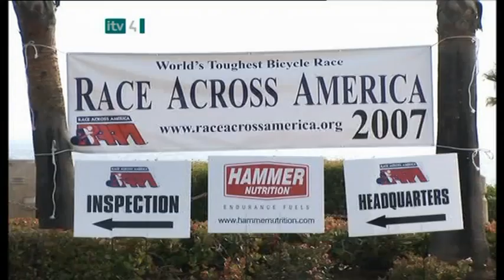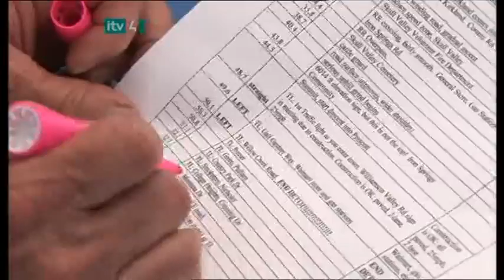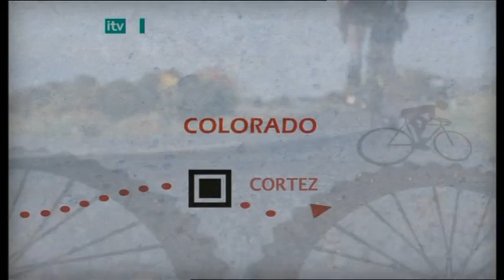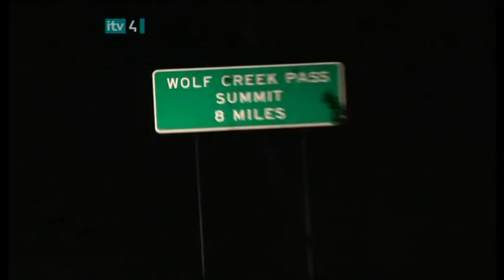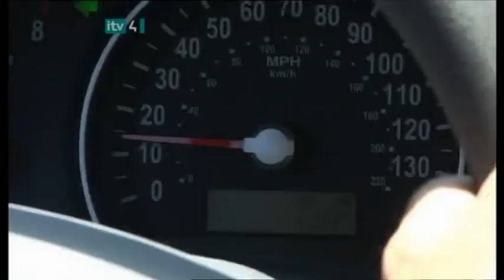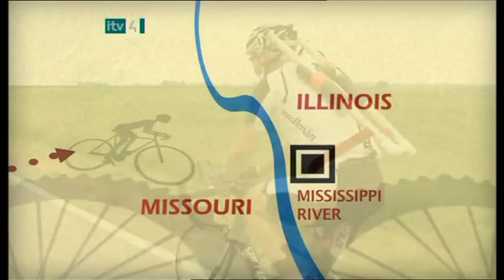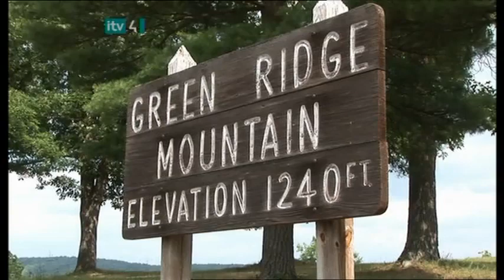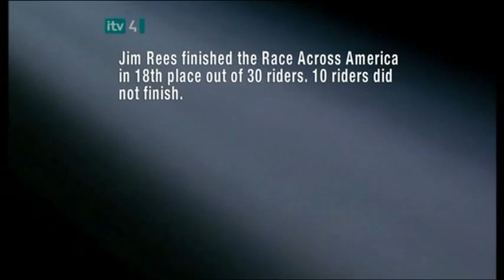Race Across America (full documentary)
Solo British cyclist Jim Rees attempts to break the UK record for ‘the world’s toughest event’, the transcontinental 3000 mile Race Across America

A one-hour documentary charting the remarkable resilience and determination of an ordinary person accomplishing an extraordinary achievement. Cycling for 20 -21 hours every day for 12 days, the race crosses 14 states and four time zones. Encountering desert heat of 115 degrees and thin mountain air, the Race Across America is the most extreme cycling marathon for the world’s toughest athletes.

Starting in Oceanside, California and ending up in Atlantic City, New Jersey 3047 miles later, the varied terrains of America’s landscape serve as a beautiful backdrop for the challenge. Race Across America is an engaging portrait of one man’s inner belief, desire to inspire and relentless quest for the ultimate sporting achievement.